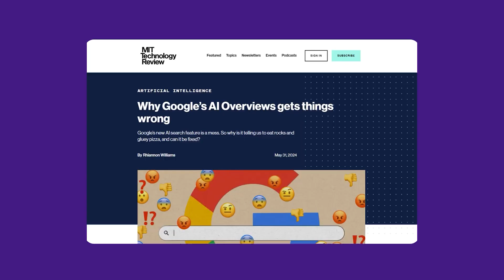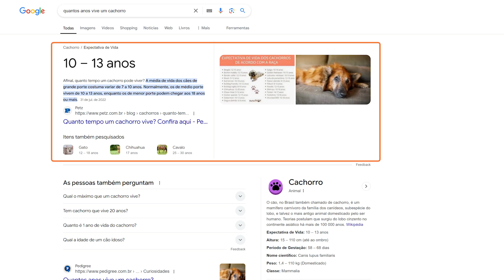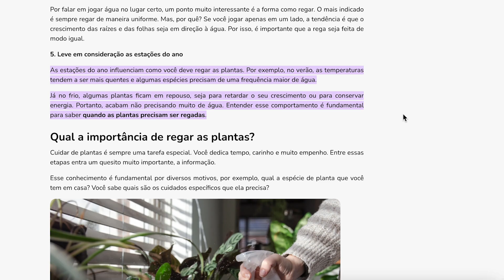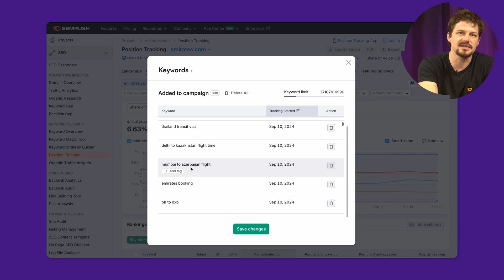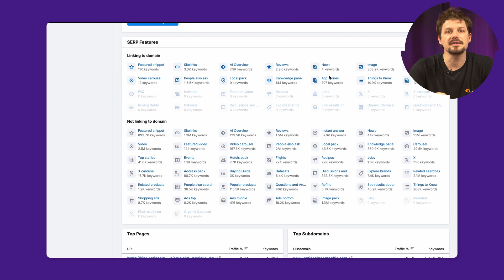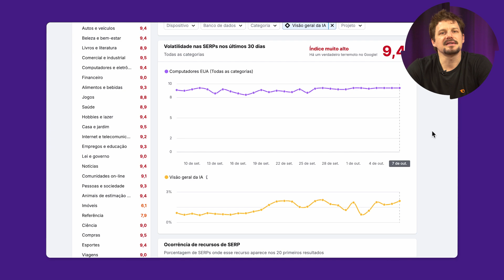Como RASTREAR e MONITORAR o AI OVERVIEW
Descubra se o seu site aparece no AI Overview! Teste a Semrush grátis por sete dias

Você sabe como funciona o AI Overview? A ferramenta do Google é recente e fornece respostas completas direto na pesquisa, mas como isso pode impactar o seu site? Apesar de ainda não estar claro como o Google escolhe as fontes para estas buscas, neste vídeo, você vai descobrir como rastrear se o seu site está apresentado nessas respostas.

As respostas do AI Overview são baseadas em conteúdo de alta qualidade que leva em conta a experiência do usuário, informações relevantes e os fatores EEAT. A ferramenta Position Tracking, da Semrush, permite que você monitore as palavras-chave importantes para seu projeto e veja se elas estão sendo mencionadas no AI Overview.

00:00 O que é AI Overview?
01:08 Como aparecer no AI Overview?
03:10 Como RASTREAR e MONITORAR o AI OVERVIEW

Outros conteúdos que você pode gostar 🔥

➜ Visão geral da IA: O que são e como afetam o SEO?